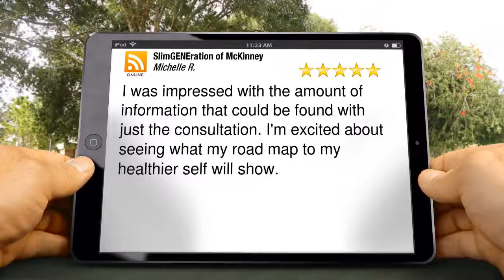Slimgeneration of McKinney McKinney Outstanding 5 Star Review by Michelle R.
Excellent Rating

I was impressed with the amount of information that could be found with just the consultation. I'm excited about seeing what my road map to my healthier self will show.

Slimgeneration of McKinney
2107 West El Dorado Parkway Suite 106
McKinney TX
75070